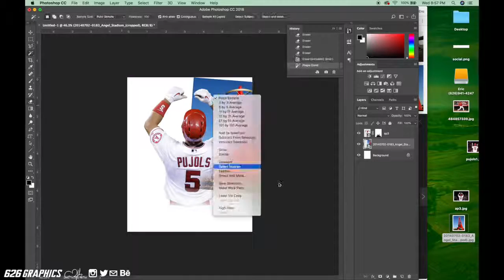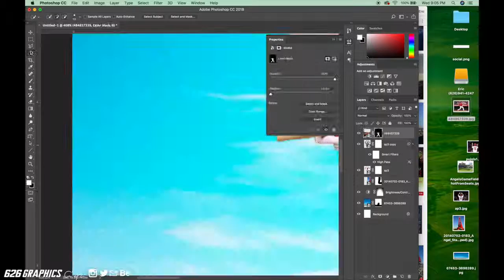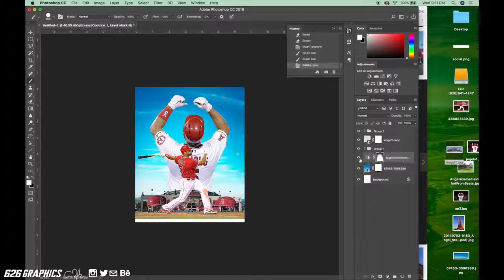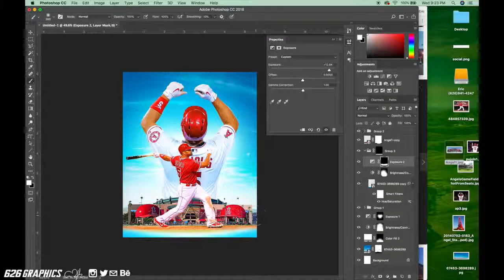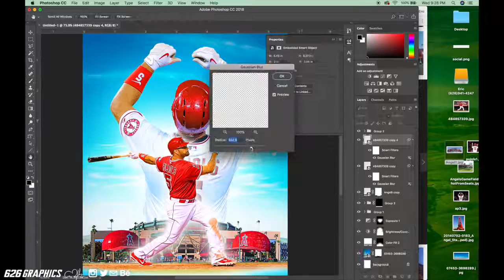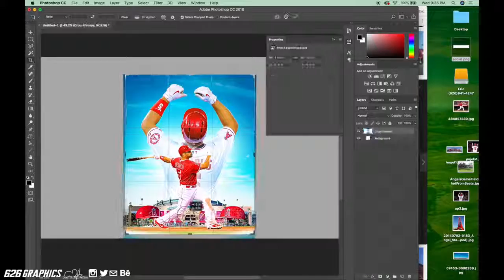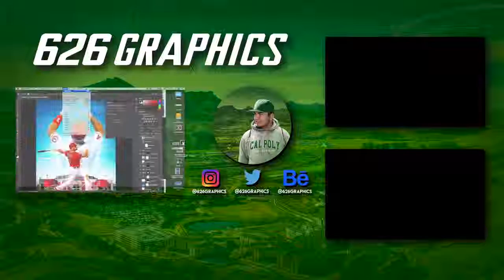Albert Pujols Design Time-Lapse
A time-lapse of my Albert Pujols design.